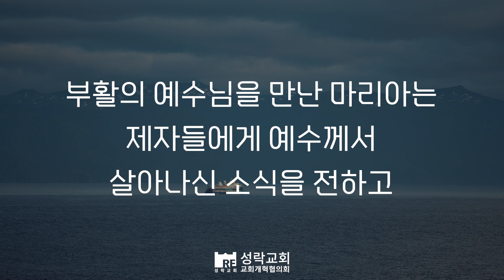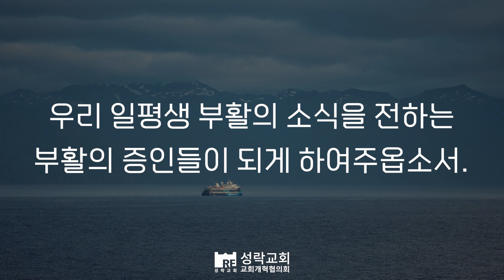[성락교회] 오늘의 양식 "부활의 첫 증인"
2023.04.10